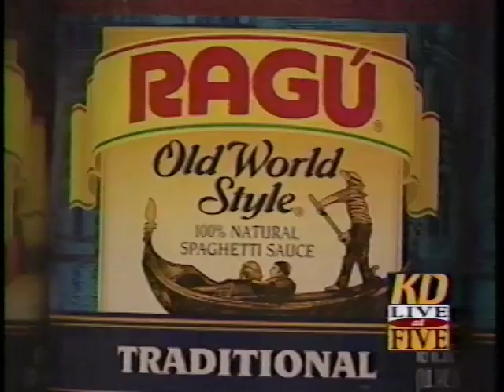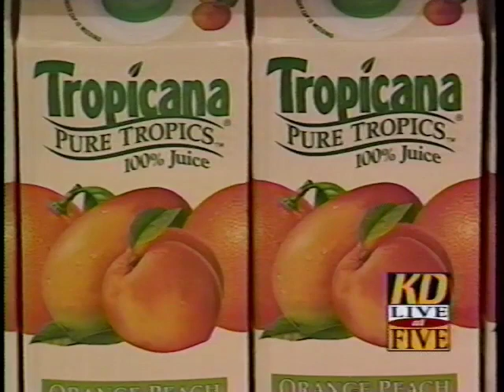4/18/95 KDKA: Comparative Ads